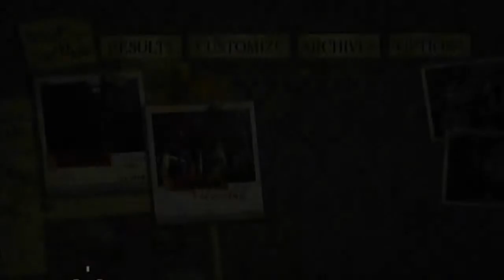Let's Play - Resident Evil The Umbrella Chronicles: Mansion Incident 2 - Plants And Zombies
See plants and zombies can work together. Spiders and sharks too.

Thanks to muqot for the incredible outro background.